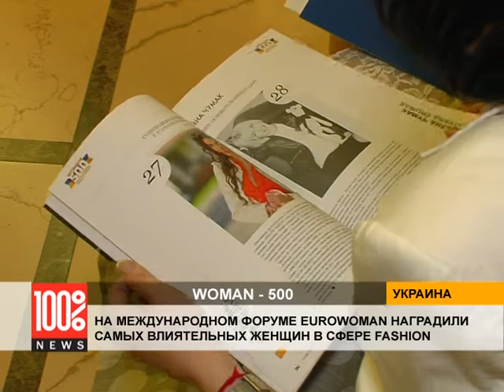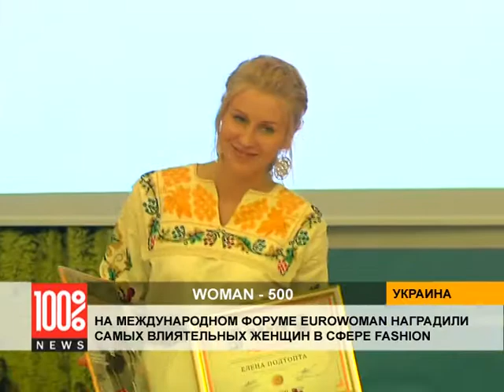WOMAN - 500: На Международном форуме EURОWOMAN наградили самых влиятельных женщин в сфере fashion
Медиахолдинг 100% представляет 3-ий выпуск журнала «WOMAN Ukraine». Первыми читательницами нового издания стали участницы Международного Женского бизнес-форума EURОWOMAN.